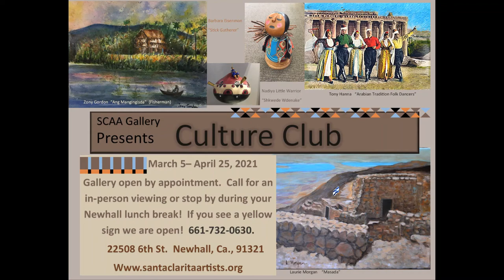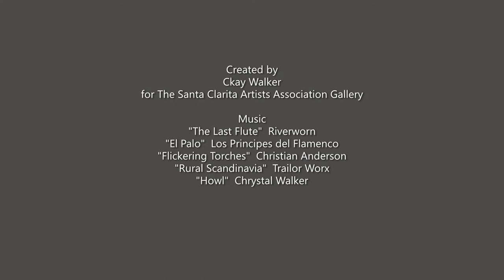Culture Club SCAA Gallery 2021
Santa Clarita Artists Association Gallery presents Culture Club.
Culture Club runs from March 5- April 25, 2021.
This show represents literal heritage as well as appreciated cultural beauty from our artists.
All art is for purchase and proceeds support our non-profit work throughout the Santa Clarita Valley.